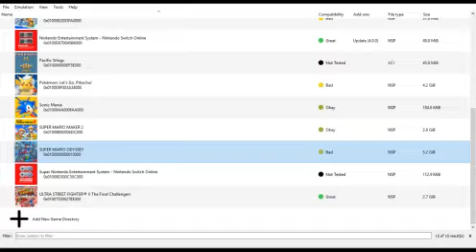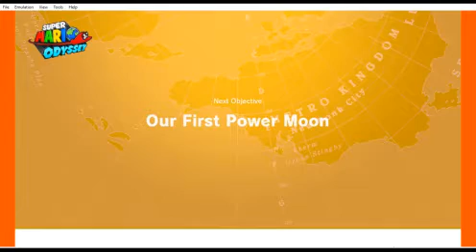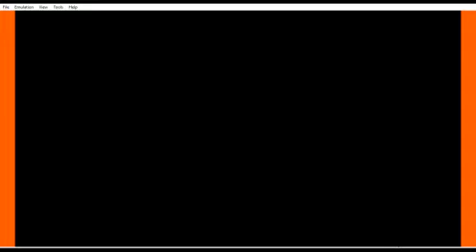[Yuzu Canary 2602] Super Mario Odyssey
not really playable, but it runs.

8 GB of RAM